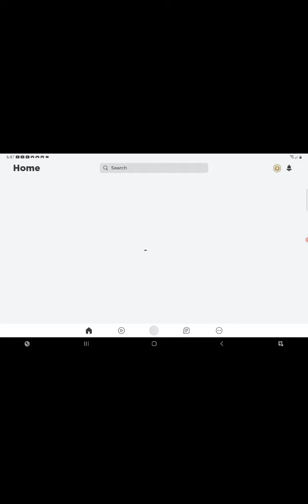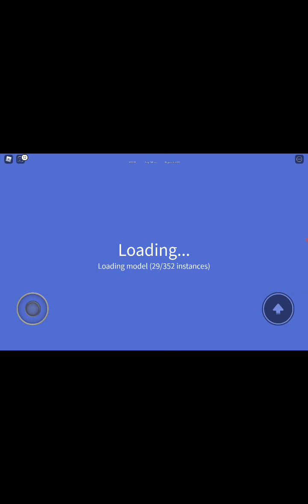I'm back (funny moments)